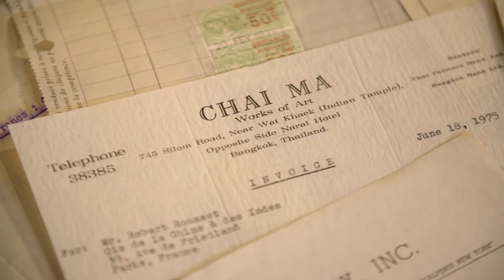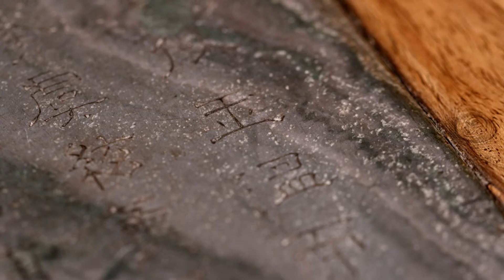La Collection Robert & Jean-Pierre Rousset d’Art Asiatique : Un Siècle d’Histoire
Bonhams et Cornette de Saint Cyr, en collaboration avec Jean-Luc Estournel et Marie-Catherine Daffos, sont heureux d’annoncer la vente de l’exceptionnelle collection de la famille Rousset qui sera proposée aux enchères cet automne.